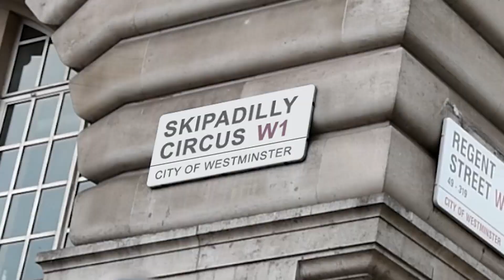Wicked Mega Jump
Wicked Mega Jump is the next step in jump ropes! Jump faster, jump better, thanks to the nifty features we’ve incorporated. Ball-bearing axles to help rotation be as smooth as possible, great quality thin rope for high speed and a textured handle to increase grip meaning you don’t need to worry about dropping it when you’re busting out super cool tricks such as a full twist, a triple or even a TJ! An innovative quick release mechanism allows the rope to be resized with ease to fit your height and finally, the vibrant colour combinations make Mega Jump stand out from the crowd!